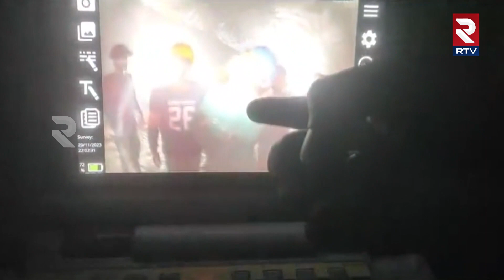Present Situation Of Uttarakhand Tunnel Trapped Workers | సొరంగంలో అంతరంగం | RTV News